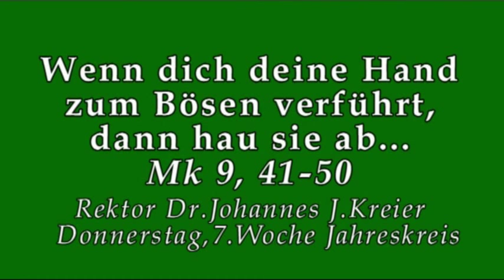Dieses Evangelium ist nicht beliebt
Rektor Dr. Johannes J.Kreier Do, 7.Woche im Jahreskreis im Kloster am Rande der Stadt/ Saarbrücken 2016.